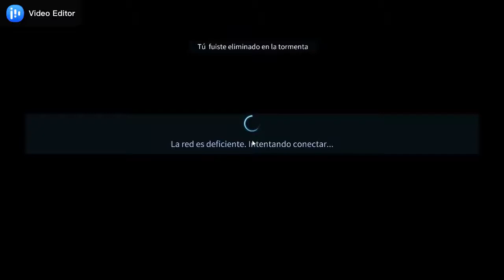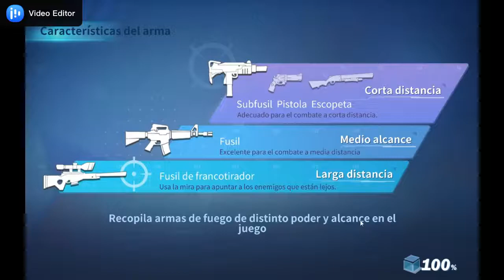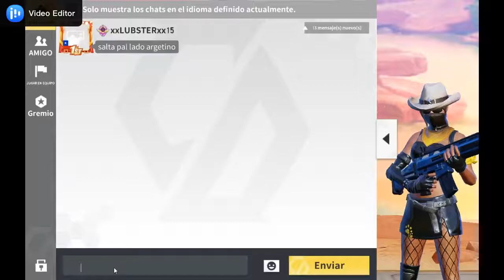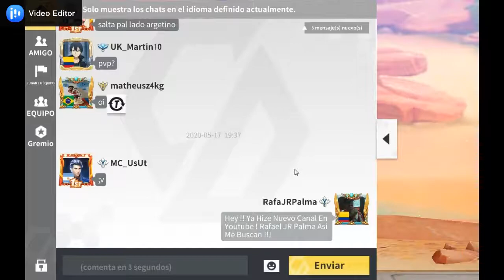Tengo Dos Scar De Oro Y Esto Pasa... Creative Destruction Gameplay.. Y Vamo' Pa' Alante :)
Veran Como Se Puede Sobrevivir A Ciertas Situaciones, Pero No Todas Las Veces Puedes Cantar Victoria.. O Si ?
Se Aceptan Ayudas Para Poder Tener Un Mejor Equipo Y Mejorar El Canal
Todo Sea Para Mejores Videos.
Pronto Hare Un Livestream Para Contestar Preguntas Y Aclarar Dudas De Quien Soy Y Para Que Hize Este Canal  =D

They Will See How You Can Survive Certain Situations, But Not Every Time You Can Sing Victory .. Or yes?
Aid Accepted To Have A Better Team And Improve The Channel
Everything Be For Better Videos.
Soon I Will Make A Livestream To Answer Questions And Clarify Doubts About Who I Am And Why I Made This Channel.